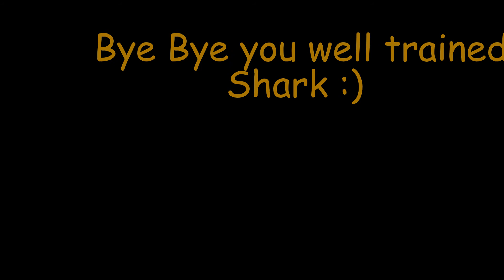Sharks How to train your Apex Predator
Sharks How to train your Apex Predator Diving off shore in Belize...